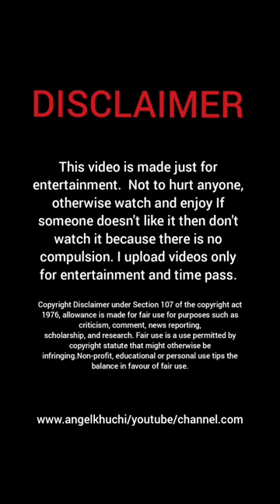Tina Maklin How To Changing Clothes Tips || Full Entertaining Video ||Angel Khuchi YouTube Channel